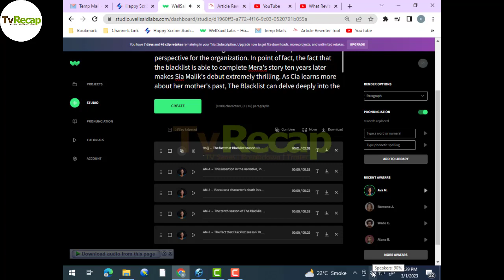What Revisiting Meera Malik's Death Means For The Blacklist